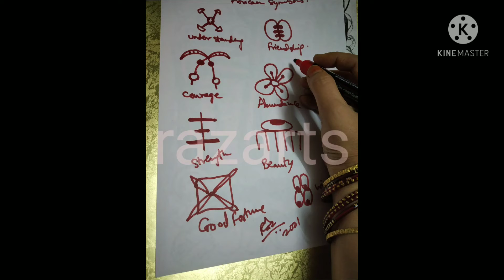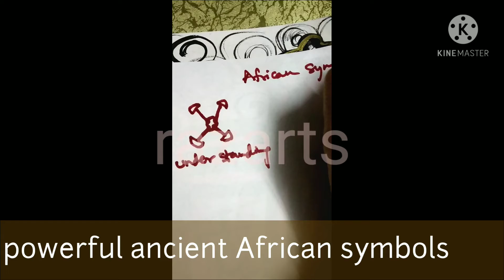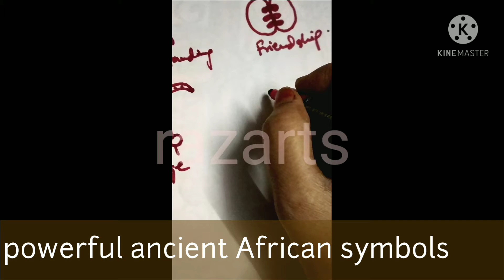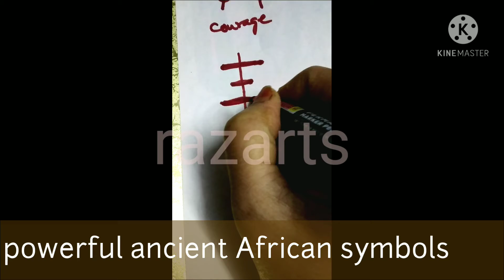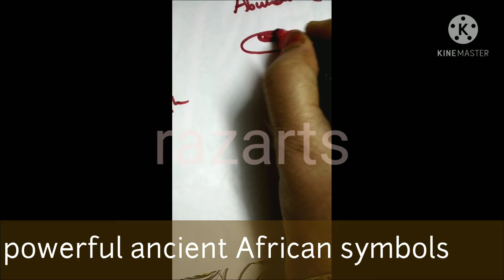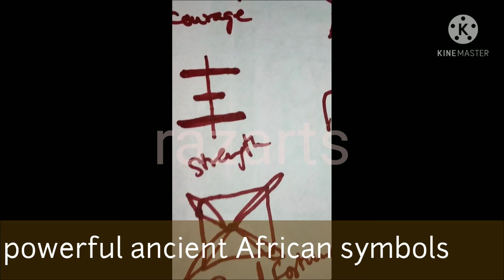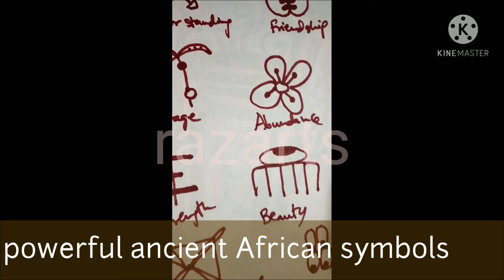Powerful Adinkra Ancient African Symbols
sharing powerful African symbols. Adinkra symbols. In this video writing live symbols.  beautiful ancient symbols of healing and power. The Red Pilgrim.